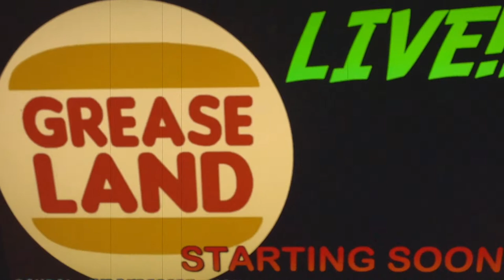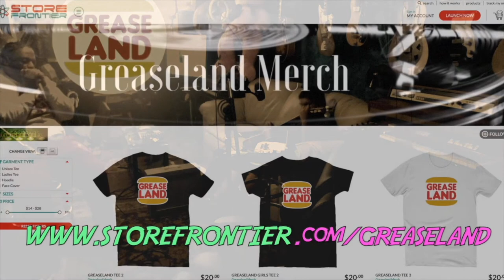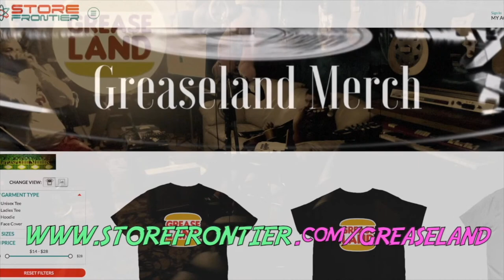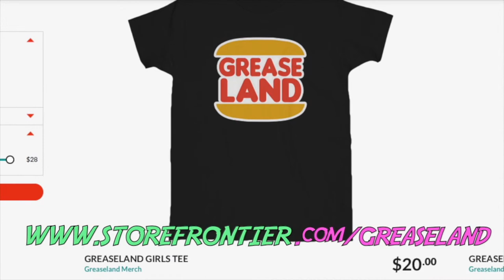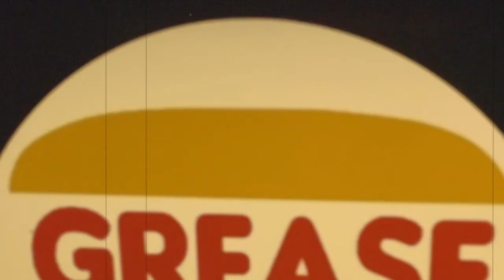GREASELAND LIVE Oct 11 2021 - Terry Hanck Band!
We're BACK!
With the Terry Hanck Band - LIVE from Greaseland, USA
With Johnny Cat on guitar, Butch Cousins on drums, Tim Wagar on Bass and yours truly, Kid Andersen on guitar.
Nic Clark is manning the computers and cameras, running the stream and will be in the chat under my name (Christoffer Lund/Kid Andersen)

Thank you all IN ADVANCE for your donations, hope you enjoy the music and fun!

Upcoming shows :

Oct 18 : CAN’T STOP THE BLUES AND GREASELAND CELEBRATE!!
Part 1 w Aki Kumar Band, Chris Cain, Marcel Smith and more

Oct 25 : Kid & Lisa - Live from the Notodden Blues Festival, Norway